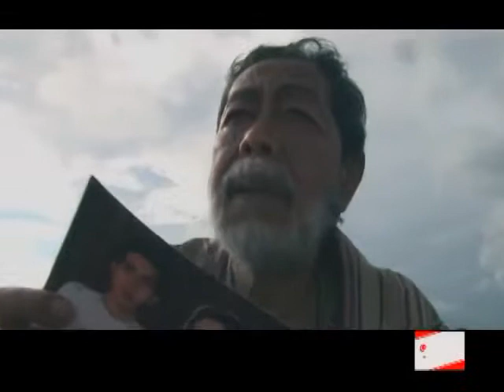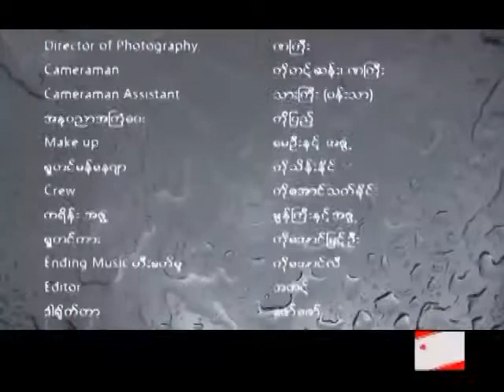Wyne Su Khine Thein Chit Thu Ma Shi Tae A Chain Official Music Video